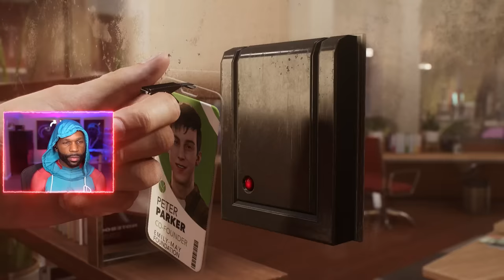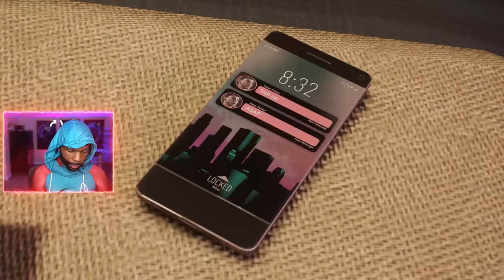Kraven is a BEAST! [SPIDER-MAN 2 PS5] [Part 2]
Swing through the sprawling cityscapes with our detailed Spider-Man 2 Walkthrough, ensuring you capture every moment and master every challenge. If you're curious about how this sequel stacks up, our Spider-Man 2 Review dives deep into its strengths, improvements, and where it stands in the world of superhero games. To truly get a feel for the action, don't miss our exhilarating Spider-Man 2 Gameplay sessions, where we tackle missions, face formidable foes, and experience the life of our favorite web-slinger. Join us on this high-flying adventure!

0:00 - Coming Up
0:22 - Gameplay Starts
2:16 - Amends
7:24 - Healing The World
25:12 - Bad Guys On The Block

Game Description:
Marvel's Spider-Man 2 is an action-adventure game developed by Insomniac Games and published by Sony Interactive Entertainment. It is based on the Marvel Comics character Spider-Man, and features a narrative inspired by its long-running comic book mythology which is also derived from various adaptations in other media.

Developer: Insomniac Games
Publisher: Sony Interactive Entertainment
Series: Marvel's Spider-Man
Platform: PlayStation 5
Release Date: October 20, 2023